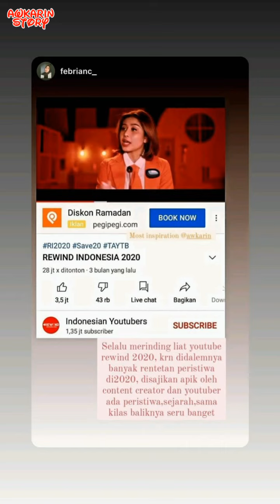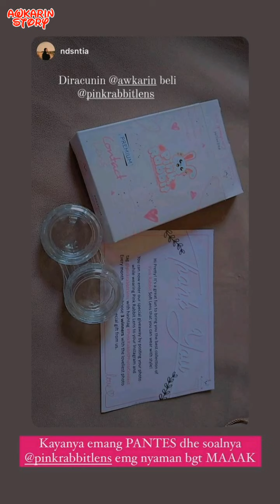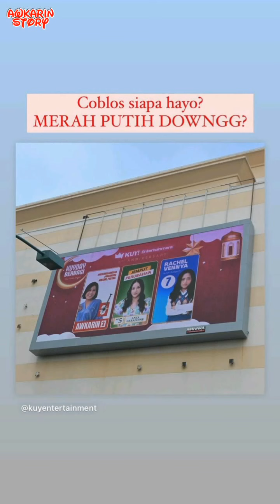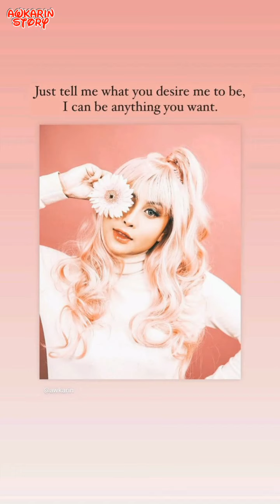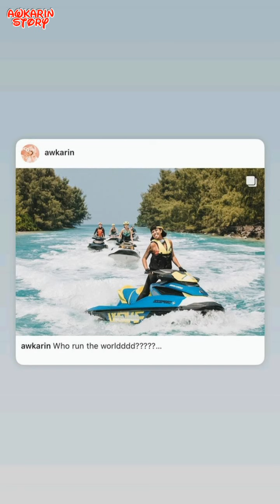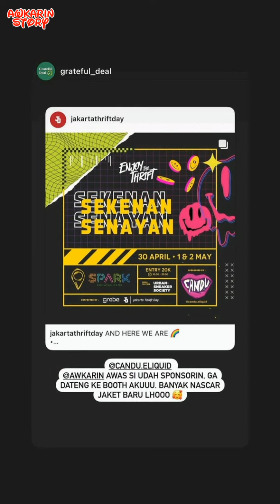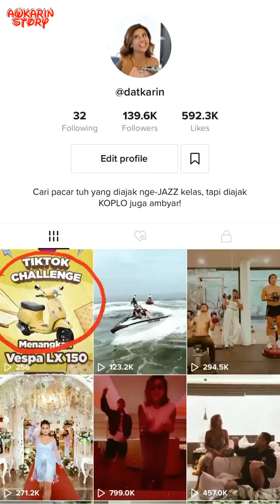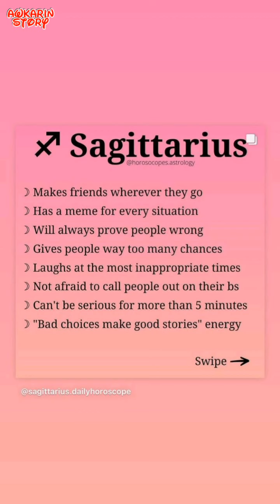Awkarin Kerja Dalam Keadaan Bad Mood - 23 April 2021 || Awkarin Story